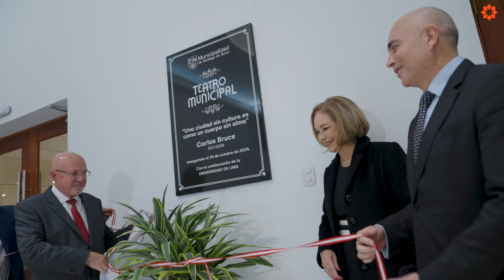ULIMA - Inauguración del Teatro Municipal de Surco